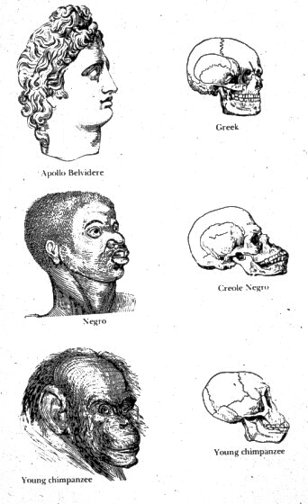Racial biology | Wikipedia audio article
00:03:28 1 Antecedents
00:03:37 1.1 Enlightenment thinkers
00:04:26 1.1.1 Robert Boyle vs. Henri de Boulainvilliers
00:07:48 1.1.2 Lord Kames
00:08:31 1.1.3 Carl Linnaeus
00:13:57 1.1.4 John Hunter
00:14:37 1.1.5 Charles White
00:16:05 1.1.6 Buffon and Blumenbach
00:18:46 1.1.7 Benjamin Rush
00:19:55 1.1.8 Christoph Meiners
00:25:05 1.2 Later thinkers
00:25:15 1.2.1 Thomas Jefferson
00:29:31 1.2.2 Samuel Stanhope Smith
00:30:14 1.2.3 Georges Cuvier
00:32:52 1.2.4 Arthur Schopenhauer
00:34:24 1.2.5 Franz Ignaz Pruner
00:35:25 2 Racial theories in physical anthropology, 1850–1918
00:36:57 2.1 Charles Darwin
00:45:07 2.2 Arthur de Gobineau
00:47:26 2.3 Karl Vogt
00:48:18 2.4 Herbert Hope Risley
00:48:50 2.5 Ernst Haeckel
00:50:54 2.6 Nationalism: de Lapouge and Herder
00:53:12 2.7 Craniometry and physical anthropology
00:54:50 2.7.1 Samuel George Morton
00:58:48 2.8 Nicolás Palacios
00:59:54 2.9 Monogenism and polygenism
01:01:17 2.10 Typologies
01:05:19 3 Ideological applications
01:05:30 3.1 Nordicism
01:07:38 3.2 Justification of slavery in the US
01:12:57 3.3 South African apartheid
01:16:42 3.4 Eugenics
01:20:34 4 Interbellum to World War II
01:21:42 4.1 Early intelligence testing and the Immigration Act of 1924
01:26:46 4.2 Sweden
01:28:44 4.3 Nazi Germany
01:32:41 4.4 United States
01:38:16 5 After 1945

- Socrates

SUMMARY
Scientific racism (sometimes referred to as race biology), is the pseudoscientific belief that empirical evidence exists to support or justify racism (racial discrimination), racial inferiority, or racial superiority. Historically, scientific racist ideas received credence in the scientific community but are no longer considered scientific.Scientific racism employs anthropology (notably physical anthropology), anthropometry, craniometry, and other disciplines or pseudo-disciplines, in proposing anthropological typologies supporting the classification of human populations into physically discrete human races, that might be asserted to be superior or inferior. Scientific racism was common during the period from 1600s to the end of World War I. Since the second half of the 20th century, scientific racism has been criticized as obsolete and discredited, yet historically has persistently been used to support or validate racist world-views, based upon belief in the existence and significance of racial categories and a hierarchy of superior and inferior races.After the end of World War II, scientific racism in theory and action was formally denounced, especially in UNESCO's early antiracist statement "The Race Question" (1950): "The biological fact of race and the myth of 'race' should be distinguished. For all practical social purposes 'race' is not so much a biological phenomenon as a social myth. The myth of 'race' has created an enormous amount of human and social damage. In recent years, it has taken a heavy toll in human lives, and caused untold suffering". Such "biological fact" has not reached a consensus as developments in human evolutionary genetics showed that human genetic differences are often gradual.The term "scientific racism" is generally used pejoratively as applied to more modern theories, as in The Bell Curve (1994). Critics argue that such works postulate racist conclusions unsupported by available evidence such as a connection between race and intelligence. Publications such as the Mankind Quarterly, founded explicitly as a "race-conscious" journal, are generally regarded as platforms of scientific racism for publishing articles on fringe interpretations of human evolution, intelligence, ethnography, language, mythology, archaeology, and race subjects.